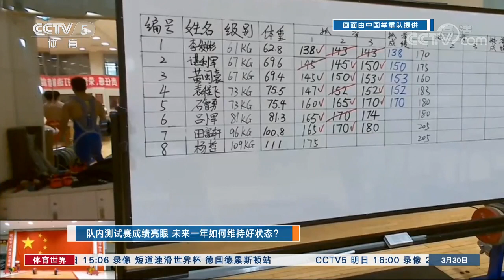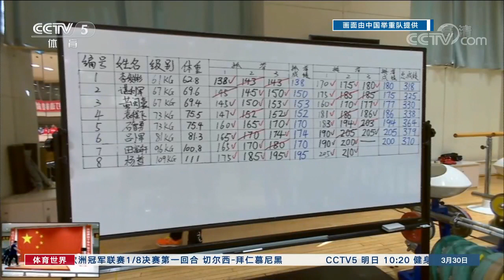Chinese Weightlifting Team and the 2020 Olympics postponement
Wu Pu gives an overview of how the rescheduling of the 2020 Olympics will affect the Chinese Weightlifting Team.